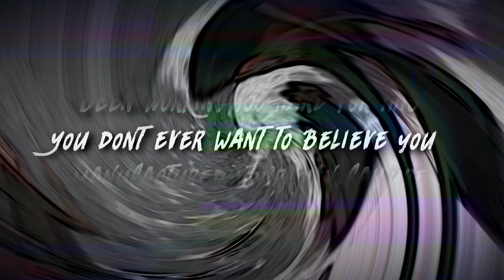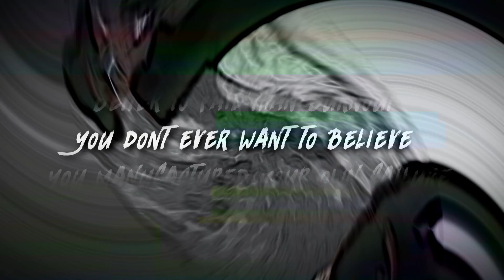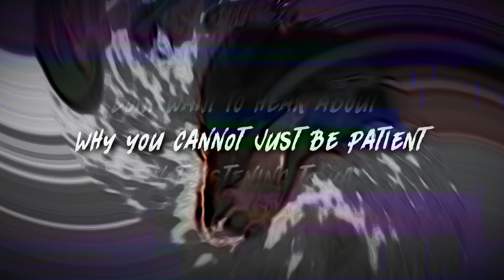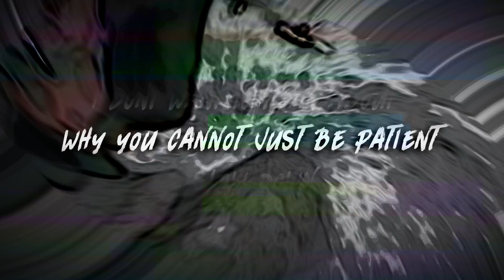Cold Shoulder - Be Patient (Lyric Video)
We hope you enjoy the video! Let us know your favorite lyric in the comments!

Video by: Jacob Baptista
Song mixed and mastered by Olav Tabatabai

Cold Shoulder is:
Marcus Dylan - Vocals
Joe Faria - Guitar
Jason Kinney - Bass
Jacob Baptista - Drums

LYRICS:

Stuck in your head again
Don’t listen to the voices
Take my advice friend
Don’t hesitate been working too hard for this

You don’t ever want to believe you manufactured your own failure
Got kickstart something take from nothing take a leap of faith and rise above this

Not listening to ya
(Had enough, Had Enough)
Don’t want to hear about why you cannot just be patient
Fuck all the issues
Slow Down
Slow Down

Circling the drain again
Find an excuse for you to sit this one out
The time is now somewhere somehow
Better to fail than burnout

I don’t want to hear about why you cannot just be patient
Slow Down
Slow Down